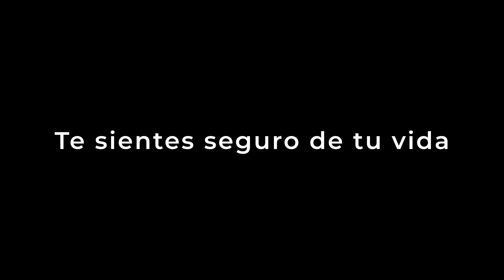TRÁILER OFICIAL | INEVITABLEMENTE CERCA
Amigos, llegó la hora. La película INEVITABLEMENTE CERCA se estrenará en nuestro canal de YouTube el día 15 de diciembre. Comparte este tráiler con tus familiares y amigos para aumentar la expectativa y poder gritarle al mundo que Dios siempre está INEVITABLEMENTE CERCA.